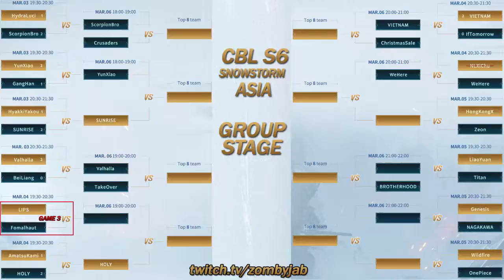LIPS vs FomalHaut [Game 3] | Conqueror's Blade League S6 SnowStorm Asia | 04-03-2021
PC Specs:
GPU: NVIDIA GeForce GTX 1080 Ti 11GB
CPU: Intel Core i7 7700K @ 4.20GHz
Motherboard: ASUS PRIME Z270-A
RAM: 4 Memoria Corsair Vengeance LPX, 8GB, DDR4, 3200 MHz
Case: NZXT H440 blue
Cooling: Custom water Cooling CPU + GPU

Perifericos:
Main Monitor: ASUS MG28U 4k
Segundo monitor: LG UltraWide IPS 21:9 25UM58
Mouse: Corsair Harpoon 6000 DPI
Keyboard: RGB Mecanico ACGAM AG-109R
Camara: Logitech c920
Microfono: Blue Yeti USB